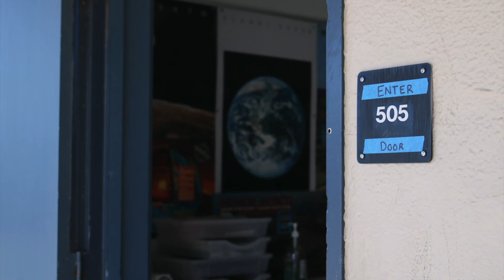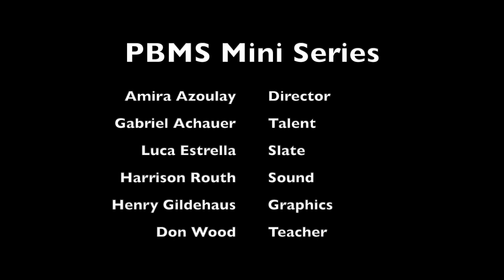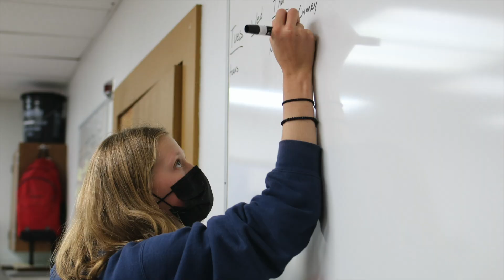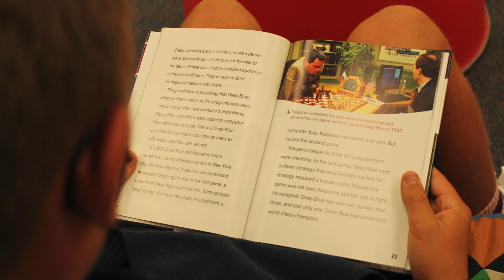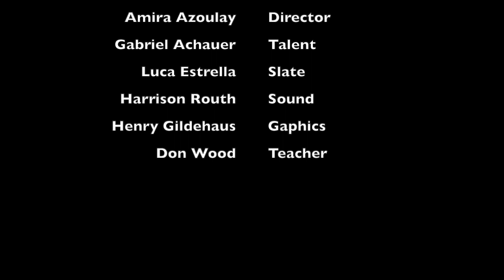PBMS Mini Series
This is an introduction to our school.
It was written and produced by students for our International Baccalaureate evaluation.